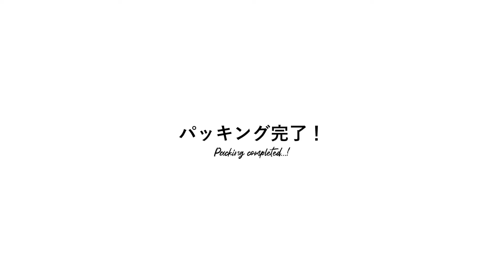【ついに旅立ちます】海外サーフトリップを豊かにする商品をTemuで爆買い。BALIサーフトリップ🌴✈️#0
上のリンクからクリックまたはアプリの検索バーで【dkx5874】を検索すれば、合計
今回紹介した商品はこちら↓
プラグトラベルアダプタコンバータソケット　3 USB 1 Type-C
シンプルなソリッドカラーのトラベルバッグ
TSA 荷物ロック、3 桁コンビネーションロック
ブロッキングパスポートホルダートラベルウォレット
5 ペアの長方形のファッションサングラス
ソリッド中空タイフロントニットスカート
【当チャンネル限定90％OFF‼お得！】9ピーストラベルオーガナイザーセット
バキュームストレージバッグ(６枚)&amp;ハンドポンプ
引き紐付きキャンバス収納整理バッグ LARGE
コーヒーカップ/ウォーターカップカバー
ゴールドメッキチェーンブレスレット
ボヘミアンスパゲッティシャーリングジャンプスーツ
ワッフルニットお揃い2点セット キャミトップ&巾着ショーツ
かわいい月と星の細いチェーンブレスレット
シンプルなソリッドシームレスストラップレスブラ
ソリッドカラーカジュアルカバーアップドレス
花柄ミニドレス、ボヘミアンスパゲッティストラップノースリーブドレス